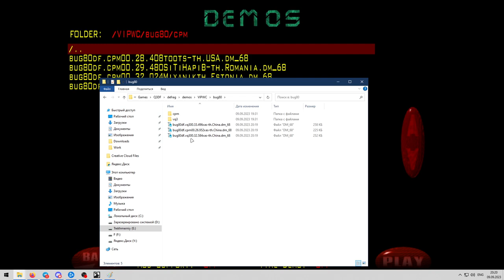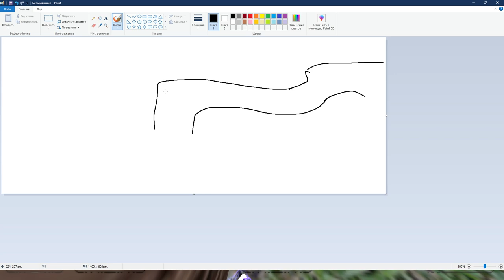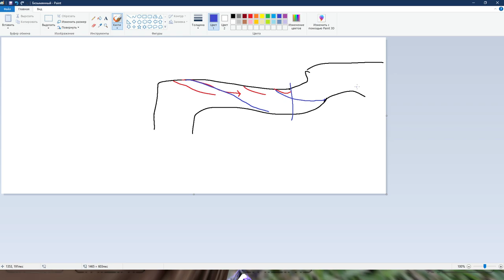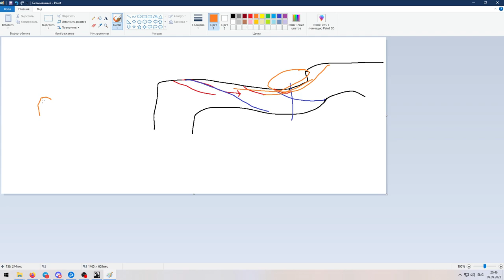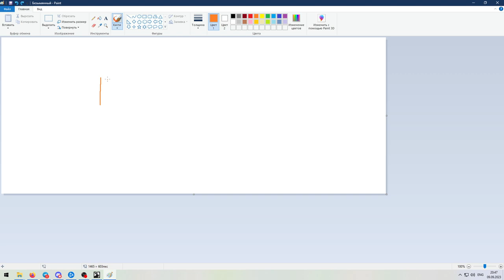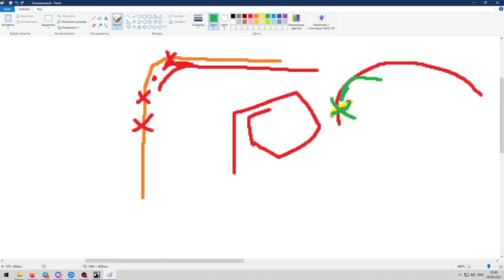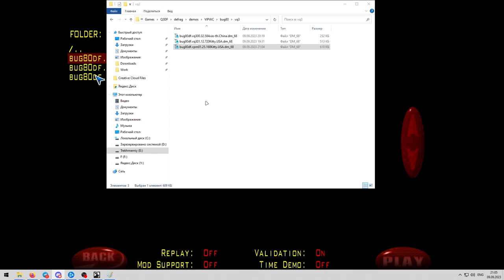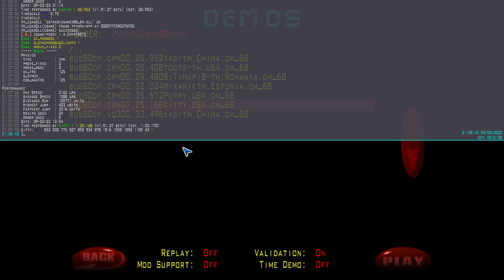Teaching to Try Harder #1 | Map bug80 (ENG)